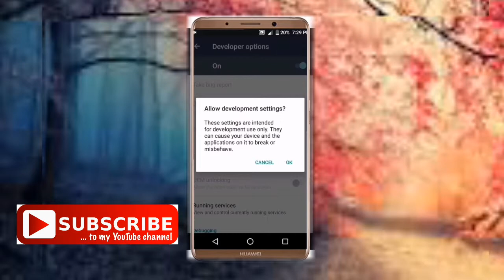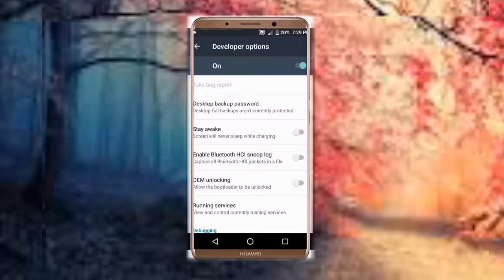How to get charging for 2,3 days in telugu,telugutechtrend#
This video is about how to get charging for 2,3 days without using any application

Let me  Updates on Facebook!
Let me  Updates on Instagram!
Let me Tweet Updates on Twitter!
Let me Updates on telegram!